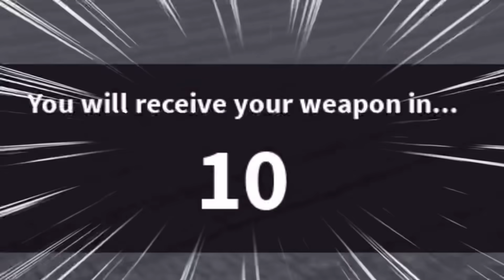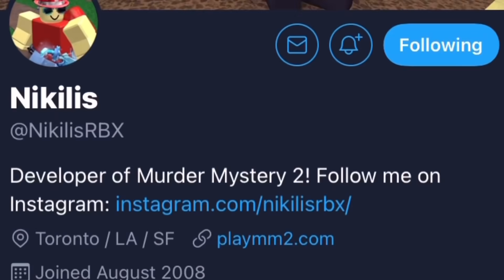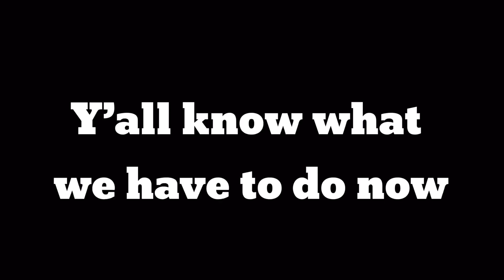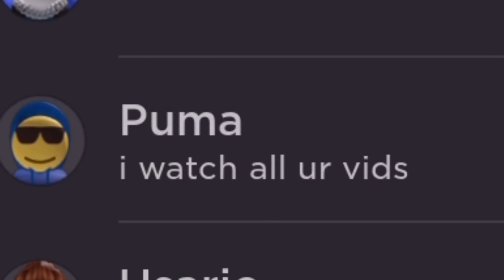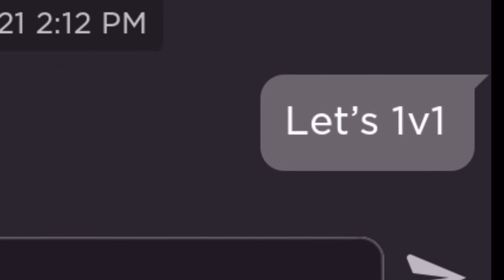Roblox MM2 (Funny Moments) 7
Hey guys I have been working on this video since January 2021 and I am now happy to show y’all the final product, enjoy :D

⭐️Use My Star Code “NOOB” to buy Robux/Premium⭐️